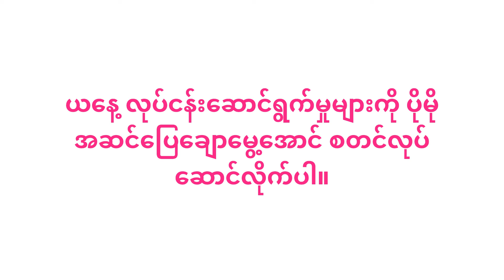သင်၏ goDroid စက်ဖြင့် စားသောက်ဆိုင်ကို စီမံခန့်ခွဲပါ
သင်၏ goDroid စက်ဖြင့် သင်၏စားသောက်ဆိုင်နှင့် သင်ရရှိသည့် အော်ဒါများကို အလွယ်တကူ စီမံခန့်ခွဲစေနိုင်ပါသည်။